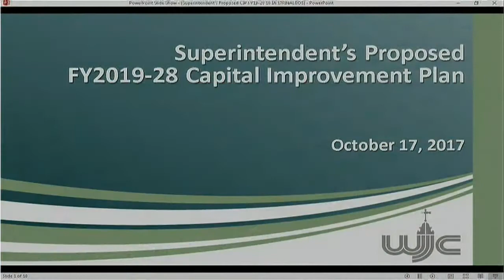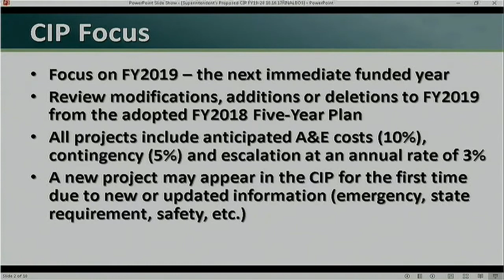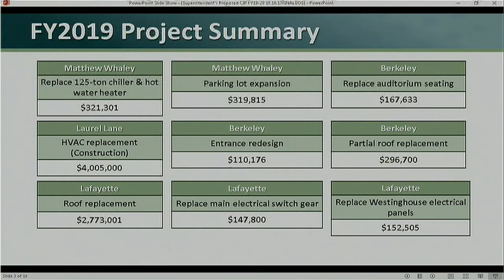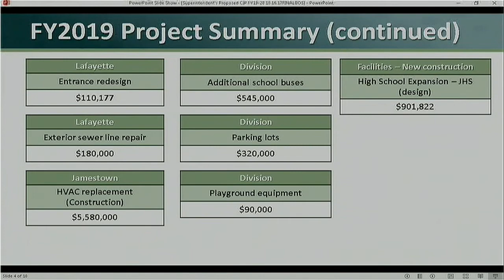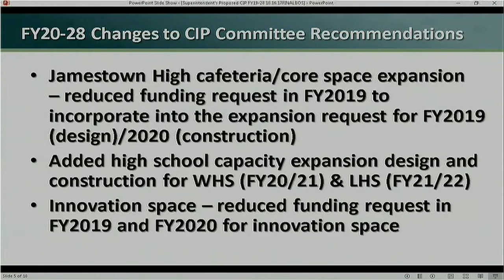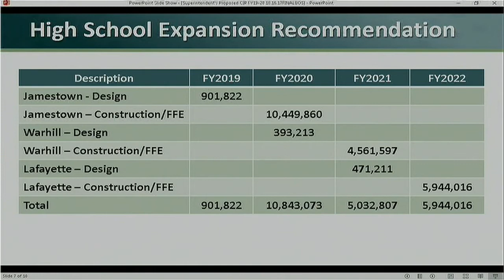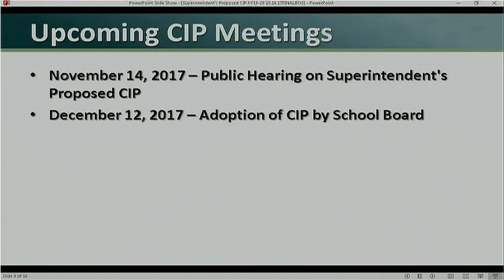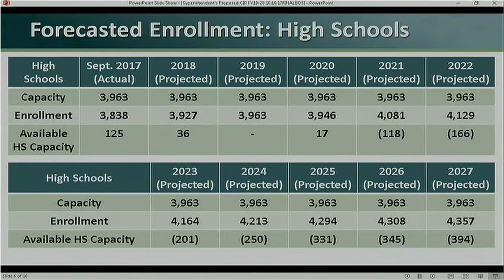WJCC School Board Meeting from 10/17/17